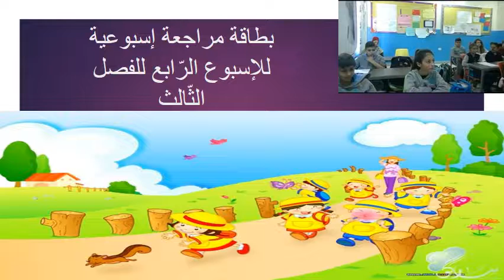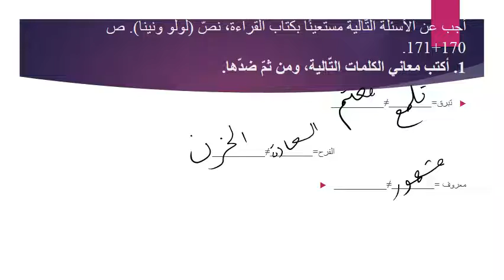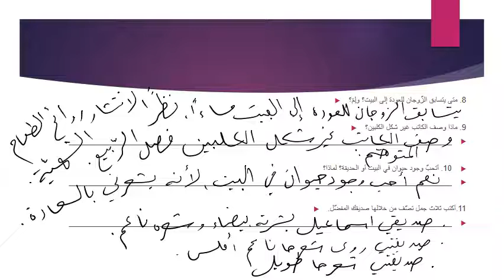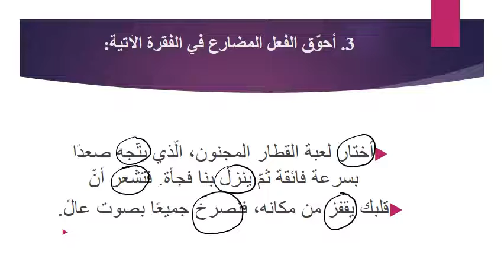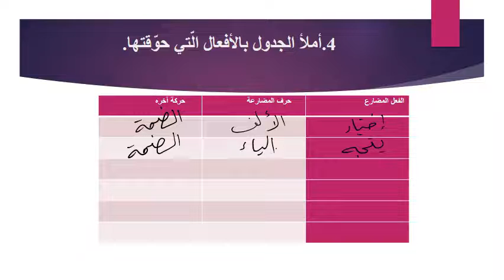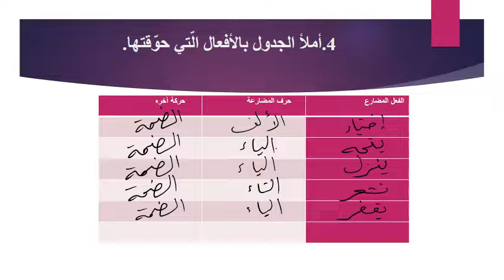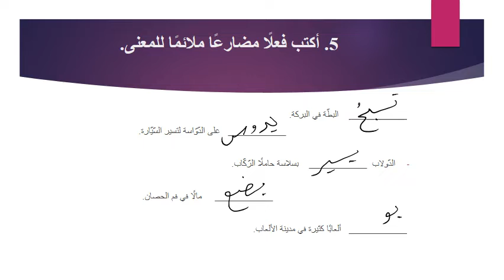بطاقة مراجعة للصف الرّابع الفصل الثالث الاسبوع الرابع